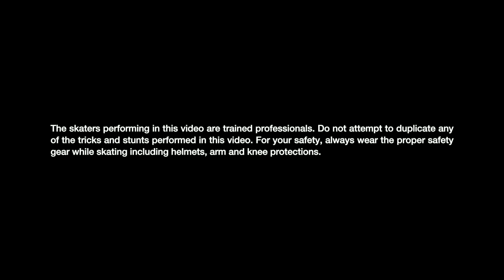Shaun White Skateboarding Live Action Trailer-HD720